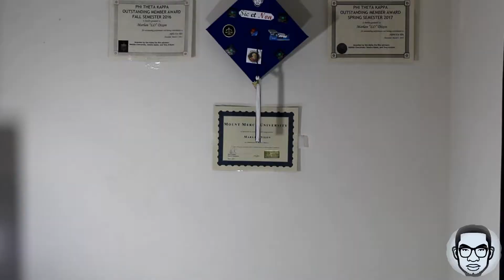Altgeld Philosopher System Episode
There is a system that we live in, but there are more systems inside of it...create your own system...

Don't
Underestimate
Family
Friends
Lovers
Enemies

Look
Objectively

Instagrams: "130_LO" "Duffle_LO" "NewJack7_Block6"